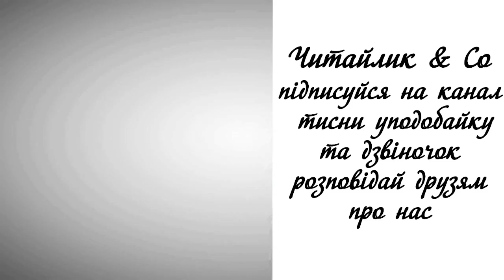До школи - Микола Сингаївський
Пропоную для вашої уваги це відео із поетичним  твором українського автора Миколи Сингаївського "До школи".  Бажаю приємного перегляду та задоволення від прослуховування.

Так сонячно-ясно довкола,
і тануть хмаринки вгорі.
До школи,
до школи,
до школи
сьогодні ідуть школярі.

Врожаями ниви достигли,
багрець пломеніє з дібров.
До книги,
до книги,
до книги
душа поривається знов.

Дозріли калинові гронця,
над ними ясніє блакить.
До сонця,
до сонця,
до сонця
як спів, наша мрія летить.

Відколи, скажіть нам, відколи
цей вересень з нами рідня?
До школи,
до школи,
до школи
ведуть нас дороги щодня.